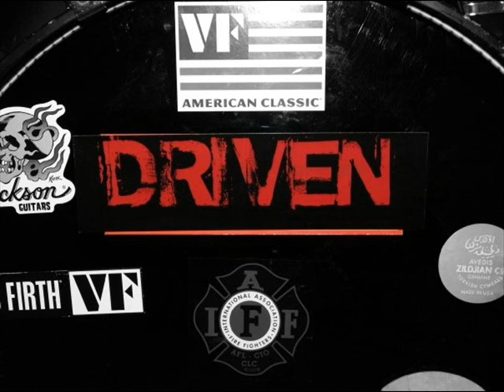Driven Sampler.wmv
Excerpts from the Sept. 4, 2010 show at The Staging Lane, Clermont, In. Brady Sweeney-Drums, bass, vocals. Doug Sauerwald-Lead guitars, bass, vocals. Tristan Ginn-Rhythm guitars, vocals. Rick Shoupe-Lead vocals. Brian Keller-Bass guitars, rhythm and lead guitars, drums.